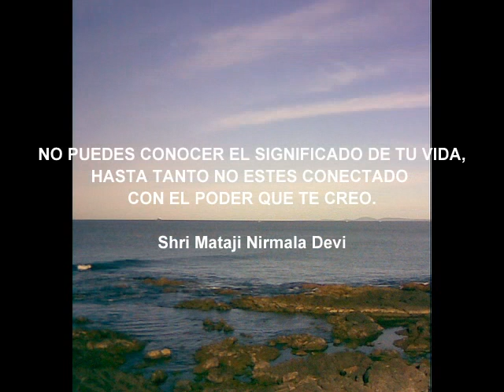FRASE DEL DIA 04-01 (SRI MATAJI NIRMALA DEVI)